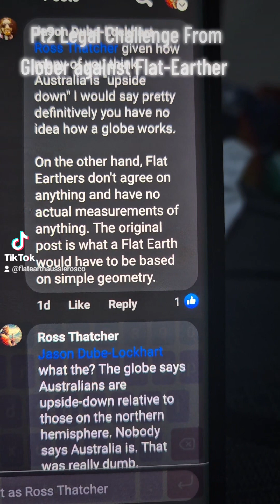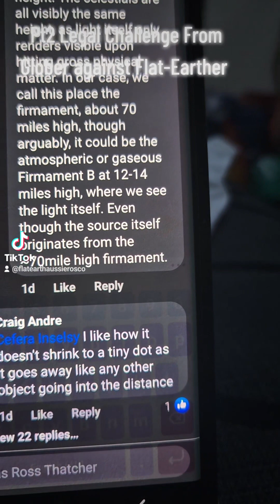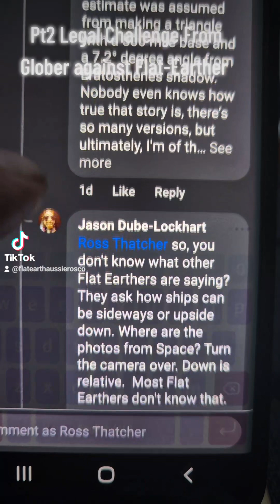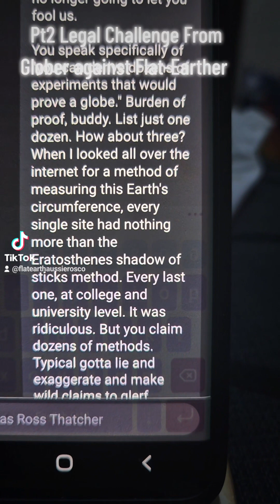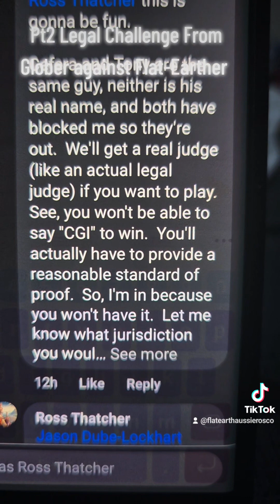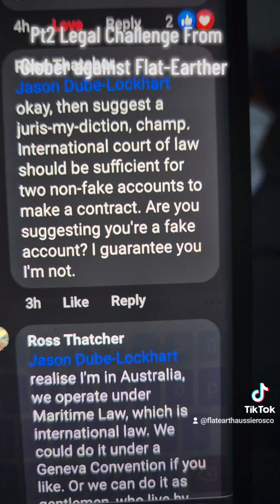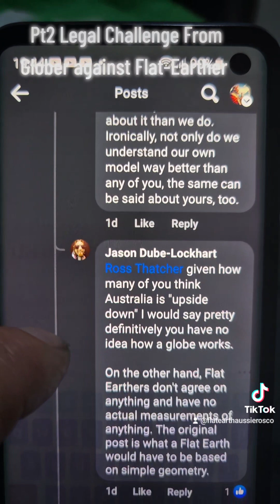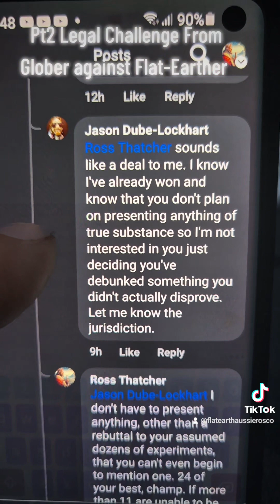Part 2 Million Dollar Globe Challenge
I accidentally drunked the wrong button, cutting myself off on 1st part. The 3rd part is the following day. Today is day 3, haven't yet made the 4th part, it will come after more back and forth. Watch him desperately weaseling out, despite me declaring I'd be his slave and bodyguard for life if he wins. I just want his money. Guaranteed he'll be a Flat-Earther before we even go to court, and I'll accept his thousand dollars. Deposit. The other 999,000 I'll let him pay off, with interest.